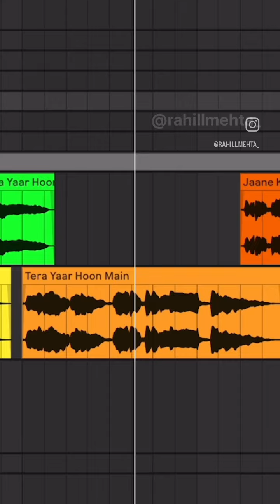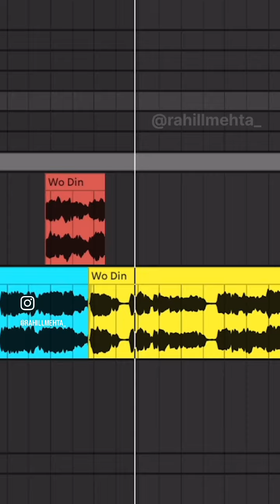4th July. Happy Friendship Day 🥰😍🥰